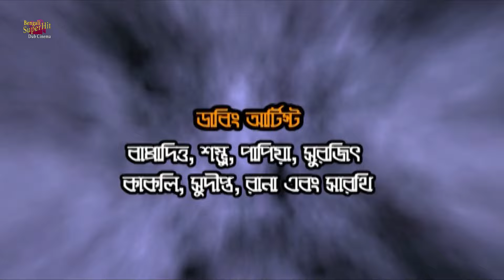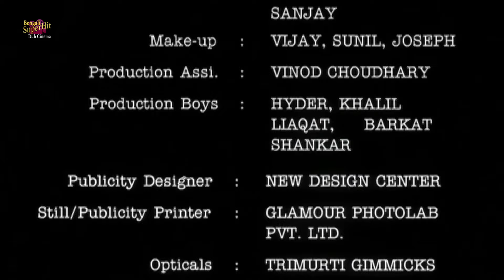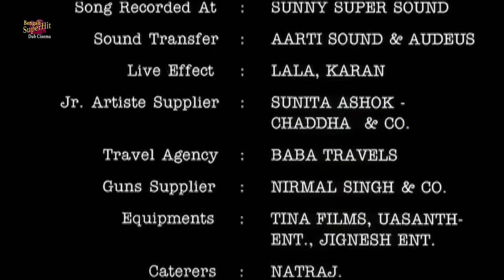Juddha |Action Dub Movie| Mithun | Aditya Panchali | Mallika | Gulshan Gover | Hemanta Birje |Manivi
SUPERHIT BENGALI DUB CINEMA presents Bengali full movie "Juddha" "যুদ্ধ" which was released in the year 2015, Directed by: DeepakBalraj, starring : MithunChakraborty, AdityaPanchali, Mallika, GulshanGover, HemantaBirje, ManiviGoswami.

Movie Credits :
Film.      :   Juddha (যুদ্ধ)
Original Film.  :  Toofan (তুফান)
Director : Deepak Balraj
Starring : Mithun Chakraborty, Aditya Panchali, Mallika,Gulshan Gover,Hemanta Birje,Manivi Goswami
Music Director(s) : Bappi Lahiri
Release : 2015